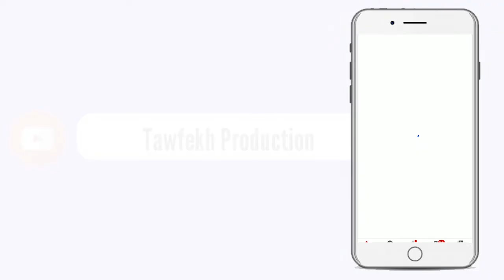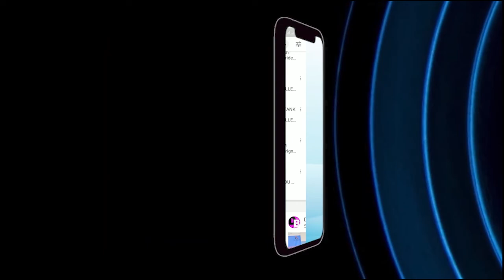MAWAHIBOU S.KHADIM GUEYE GAMOU BADAR GUEYE 1442 H2020